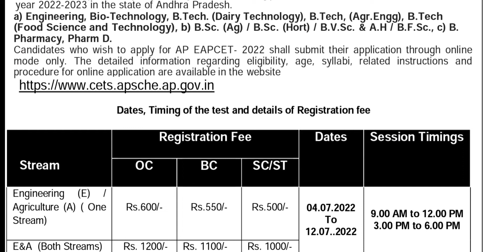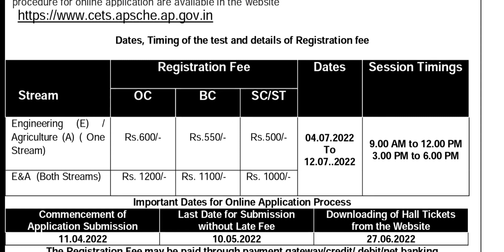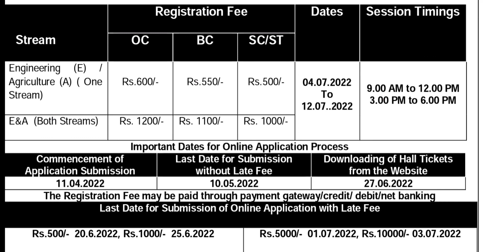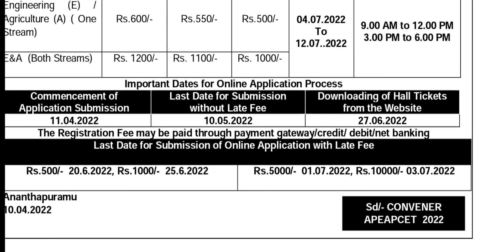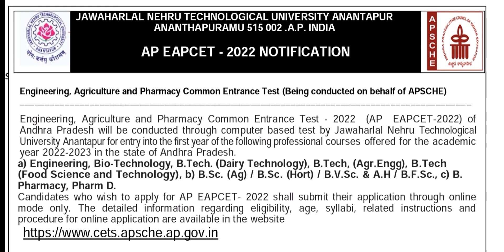EAMCET notification 2022 in ap |ap EAMCET 2022 notification full details|ap eapcet 2022 notification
EAMCET notification 2022 in ap
 |ap EAMCET 2022 notification full details|ap eapcet 2022 notification

ap EAMCET 2022 notification full details ,
ap eapcet 2022 notification,